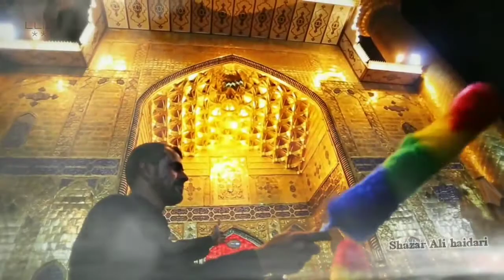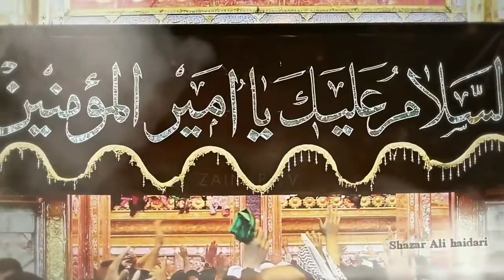Zamane Ka Sahara Hai ali maula ali maula (a.s) || new qasida 2022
Zamane Ka Sahara Hai ali maula ali maula (a.s) || new qasida 2022  @ShazarAliHaidari